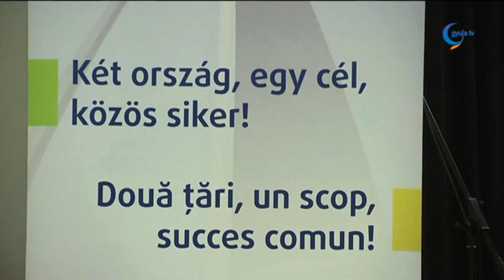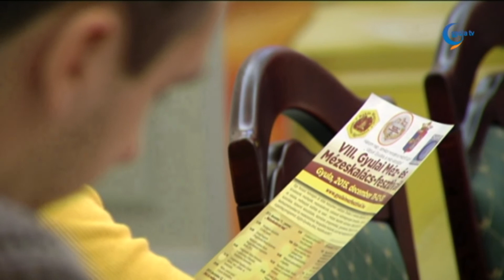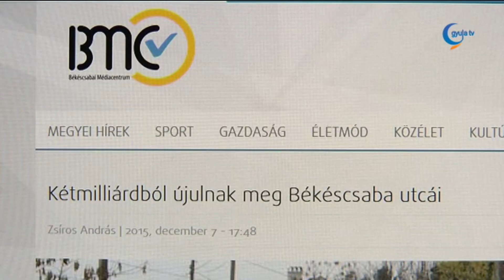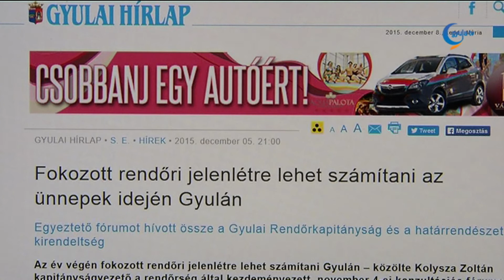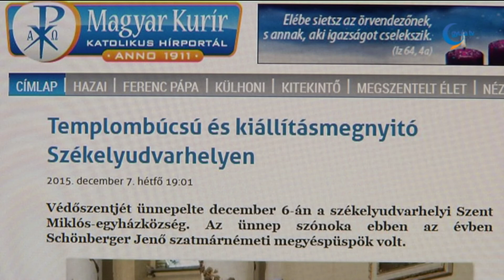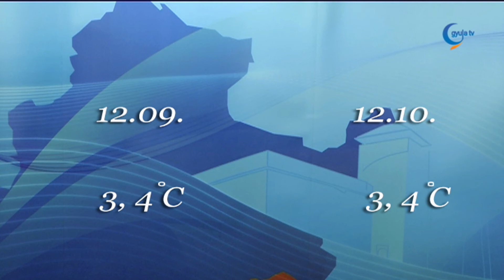1208 Gyula Tv Híradó